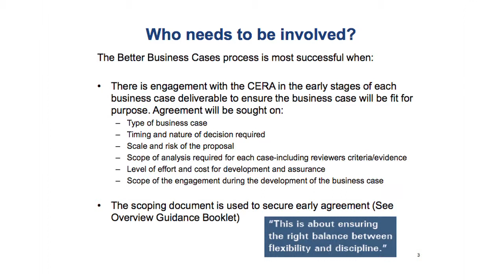Better Business Cases - Who needs to be involved?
The Better Business Case is a structured approach to communicate the case for undertaking a programme or project. It is used by government to evaluate all funding proposals where Cabinet approval is required. This approach is widely used at government level in the UK and Australia.